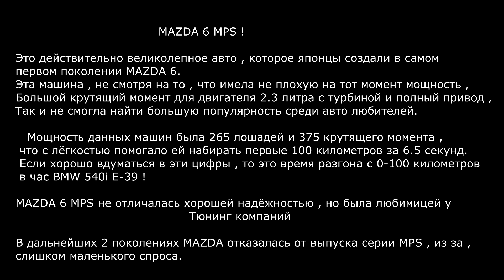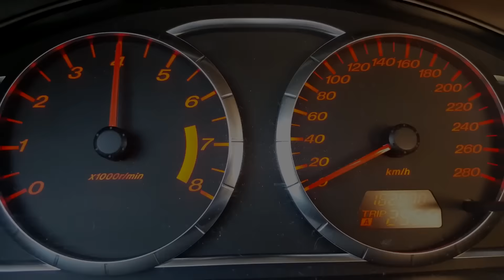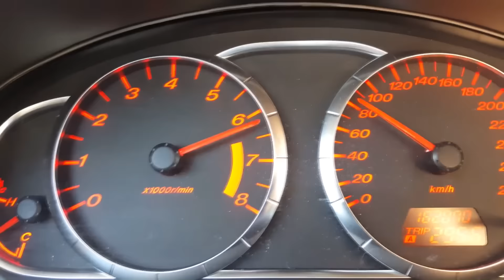MAZDA 6 MPS первого поколения История знаменитых авто Часть 3 !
Много ли поклонников было у этой замечательной Японской машины. Думаю что да.
С большим удовольствием предлагаю вам посмотреть свою новую часть про редкие или уже культовые машины.